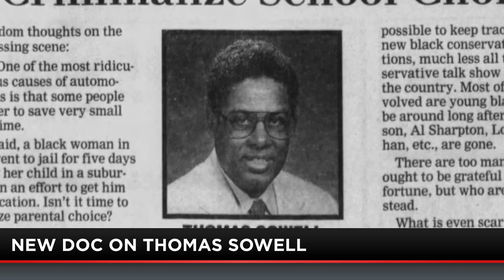Did You Know THIS About Thomas Sowell?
Mike Slater speaks with the Wall Street Journal's Jason Riley about his documentary on the great american thinker Thomas Sowell.